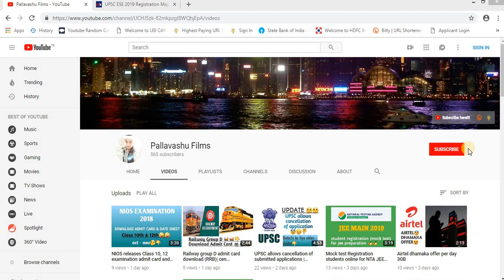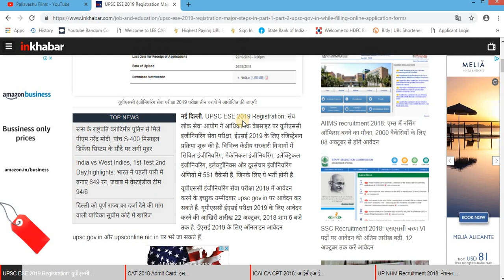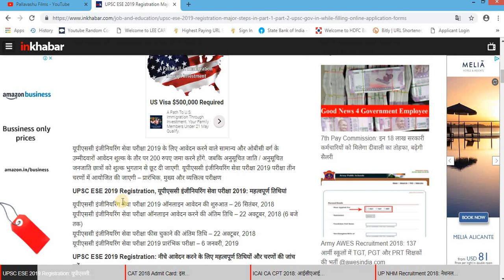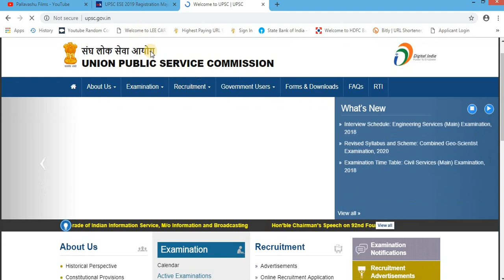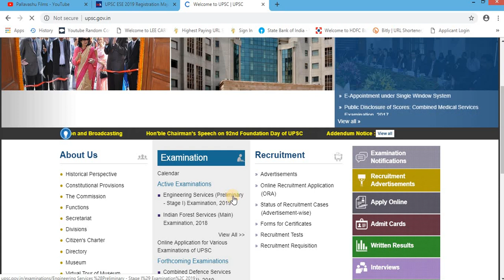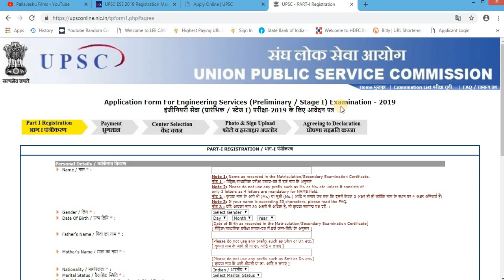UPSC Engineering service exam 2019(ESE)| यूपीएससी इंजीनियरिंग सेवा रजिस्ट्रेशन जारी|Apply Now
UPSC Engineering service exam 2019| यूपीएससी इंजीनियरिंग सेवा 2019 के लिए रजिस्ट्रेशन जारी

UPSC ESE 2019 Registration: संघ लोक सेवा आयोग (UPSC) के द्वारा आयोजित यूपीएससी इंजीनियरिंग सर्विसेज परीक्षा 2019 के लिए रजिस्ट्रेशन प्रक्रिया आधिकारिक वेबसाइट
upsconline.nic.in
upsc.gov.in
पर जारी है. बता दें कि यूपीएससी केंद्र सरकार के कई विभागों में 581 पदों के लिए ये भर्ती कर रहा है

"Pallavashu films" ki taraf se Hi Friends, Education Talks ke is video mein maine aapse kuch interesting education news share ki hai jaise

Thanku!!!